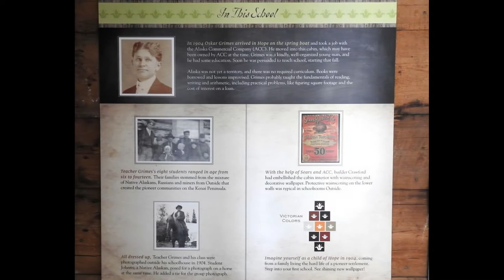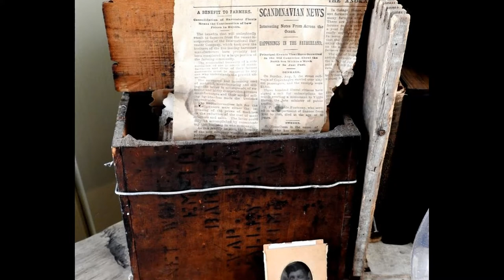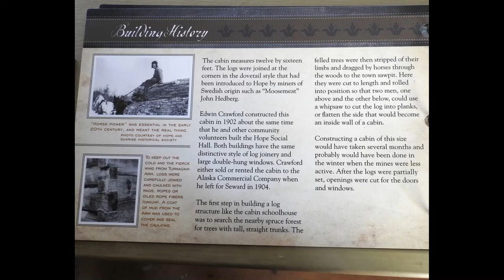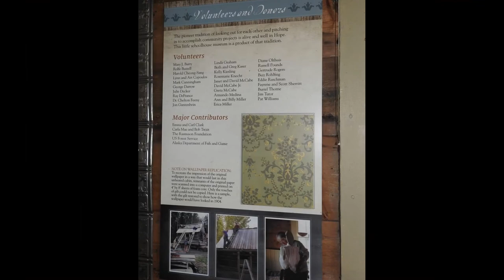School Audio Hope 220730